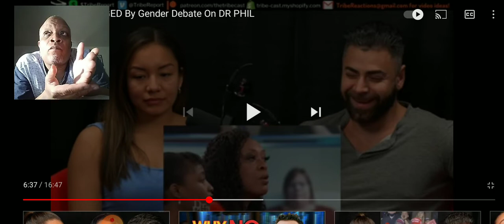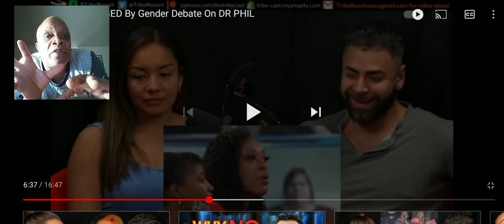Band wagons (p2)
"irrelevance " is the word of the year!